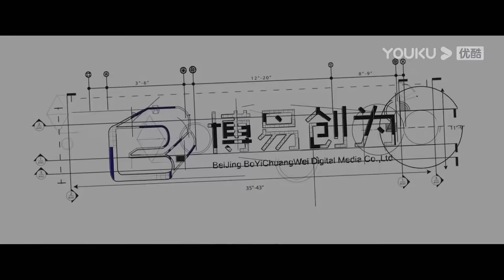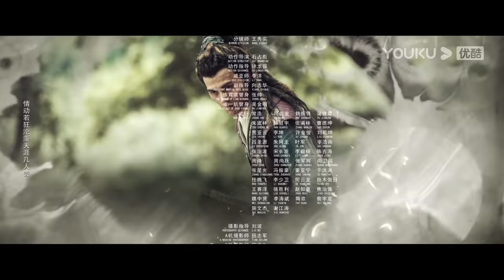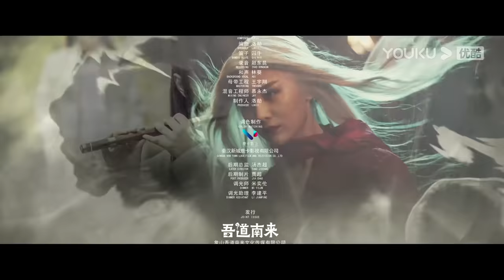INDO SUB [White Haired Devil Lady] Pendekar Pedang Menjadi Wanita Iblis Karena Cinta | YOUKU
[White Haired Devil Lady] diadaptasi dari novel resmi asli dengan nama yang sama karya Liang Yusheng. Pada akhir Dinasti Ming, Kaisar sakit parah dan selama masa yang penuh gejolak ini Kasim Wei mencoba merebut kekuasaan. Sekte Wudang diperintahkan untuk membawa pil merah kepada Kaisar untuk mengobati penyakitnya, dan konspirasi pun terjadi...
★ Genre: Aksi / Fantasi / Seni Bela Diri
★ Sutradara: Zhou Tianyu
★ Pemeran: Zhang Weina / Shi Junzhe / Xu Shaoqiang / Zhang Qi / Wang Xi / Wu Dake / Wang Peng